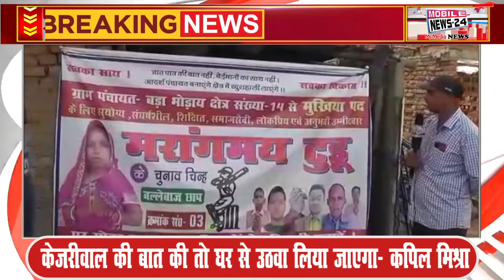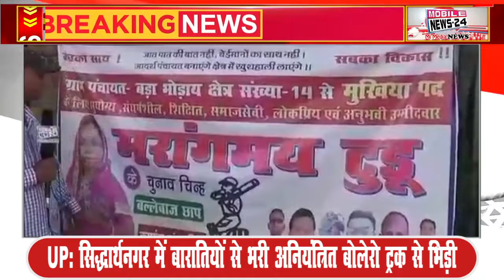झारखंड के आदिवासियों का इतिहास और पंचायत चुनाव, Jharkhand Panchayat Chunav 2022, Bada Bhodai, MN24.